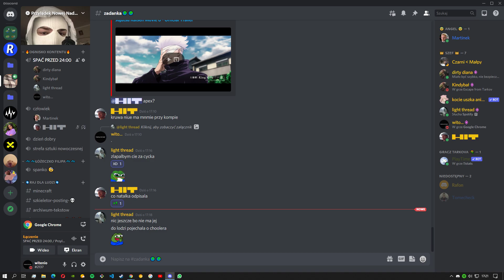to są sprawiedliwi ludzie?